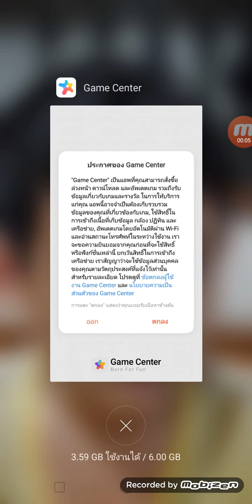Slenderman must die #31